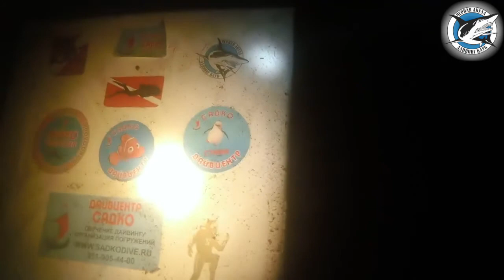Ночь. Медузы. Черная Акула. Дайвинг.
Обнаружение пресноводных медуз в России – большая редкость. Каждую такую находку публикуют, подчеркивая новизну результатов: для Нижегородской области (Ануфриев и др., 1998), Тверской области (Николаева, 2006), Саратовской области (Сонина, Малинина, 2009), Иркутской области близ Иркутска (Степаньянц и др., 2009; Аров, 2010). Все описанные из пресных вод медузы, за исключением Halmomises относятся к семейству Olindiidae (Limnomedusae) – около 20 видов 6 родов, в том числе три вида из рода Craspedacusta (Jankowski, 2001). Для республики Башкортостан сведений о находках медуз нет (Животный мир Башкортостана, 1995; Баянов и др., 2015).

В Ишимбайском районе Республики Башкортостан 6 августа 2016 г. на оз. Старица поймы р. Белая была обнаружена колония медуз численностью более одной тысячи особей. Животные по площади озера были распространены неравномерно; они тяготели только к нескольким местам, оставляя свободным от своего присутствия большую часть водоёма. Температура воздуха во время наших наблюдений составляла днём 32-35 С°.

● Руководитель отделения - Алексей Тюганов
● Технический руководитель -  Олег Тирон